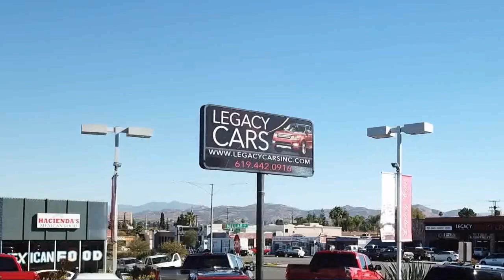2013 BMW 5 Series 535i M-SPORT W/ ULTRA LOW MILES San diego El cajon La mesa Escondido Ocean si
2013 BMW 5 Series 535i M-SPORT W/ ULTRA LOW MILES Stock Number: 19116 Vin:WBAFR7C50DC826333.

Legacy Cars
670 El Cajon Blvd.